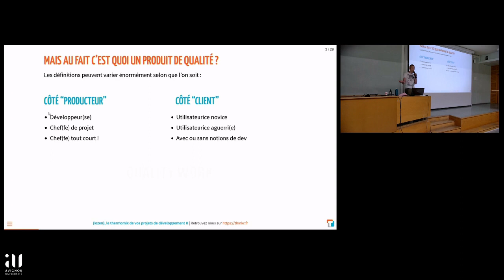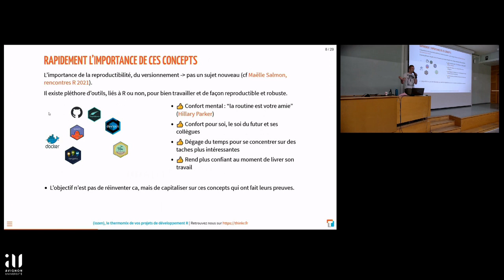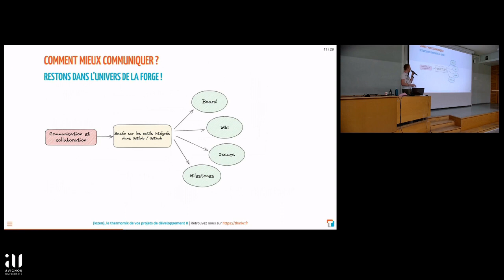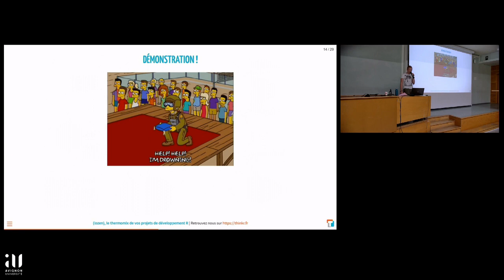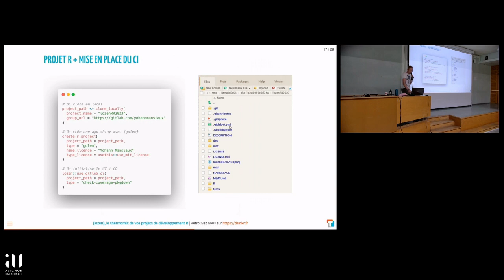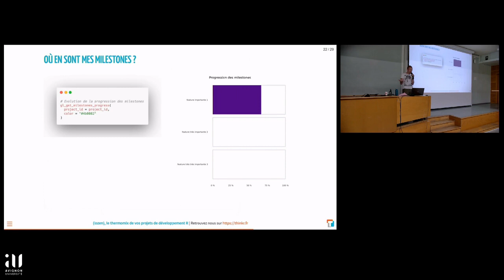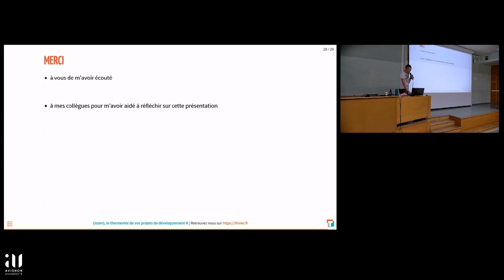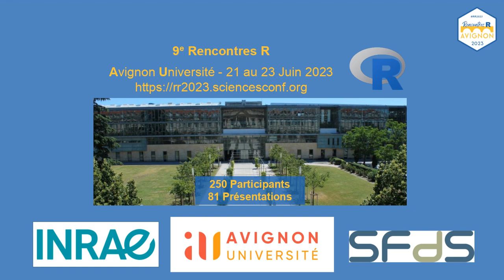{lozen}, le thermomix de vos projets de développement R - YOHANN MANSIAUX, ThinkR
{lozen}, le thermomix de vos projets de développement R
Yohann MANSIAUX, ThinkR